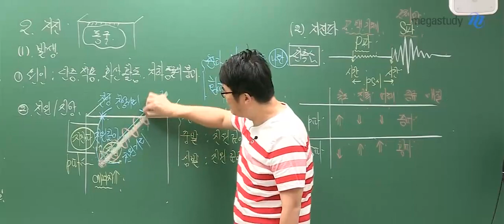[메가스터디] 인간 지진파 엄영대쌤(feat.꽈아아아앙 외워버림)